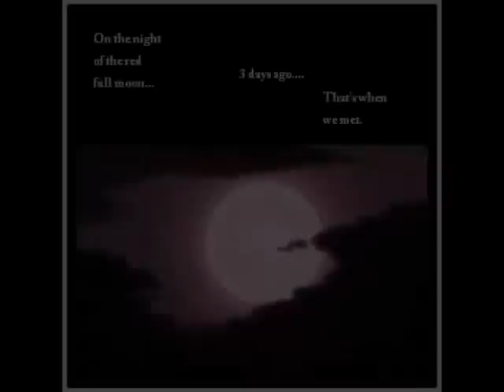Togainu No Chi (Comic Fanfiction) Part 1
Akira X Shiki Part 1: Haunting Memories
WARNING: Boys Love, Yaoi, Gay...Don't Like, Go away!!!